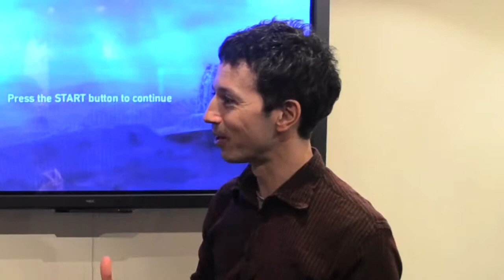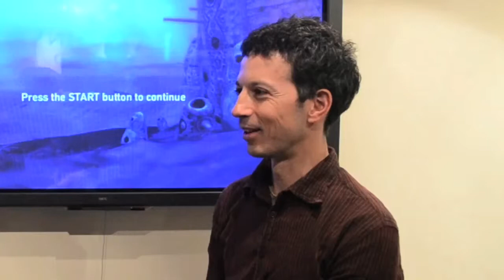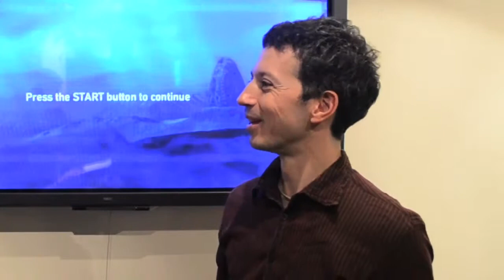From Dust Interview with Eric Chahi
The Game is Not Rated